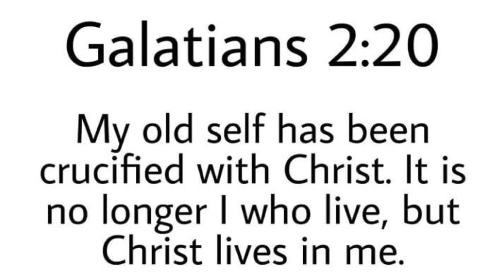SHARK FIN COVE || DAVENPORT BEACH || DAVENPORT, CALIFORNIA